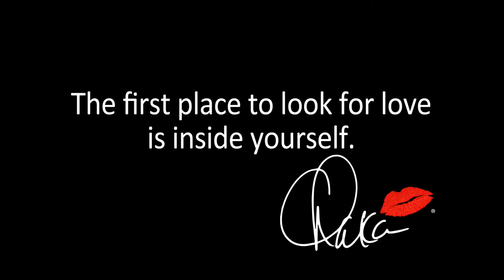Chaka Khan I Love Myself Teaser Video #3 - Love is inside you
Chaka Khan looks for love inside